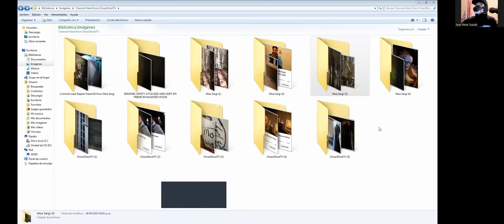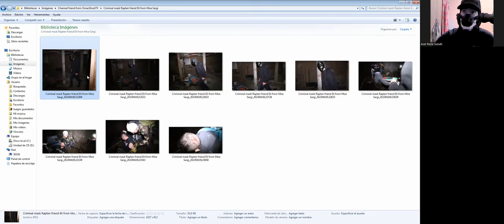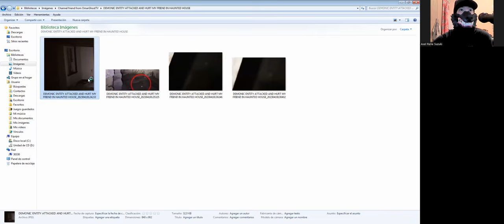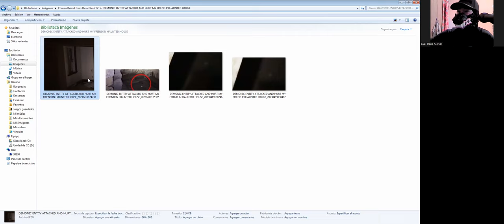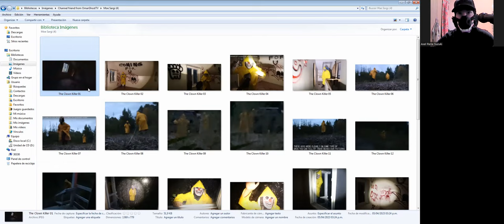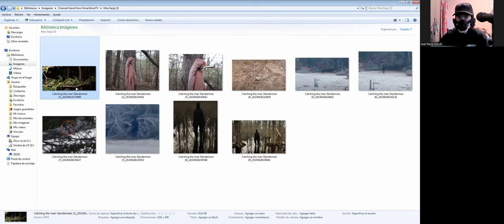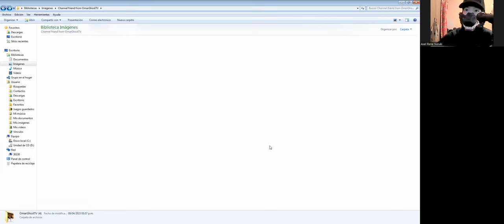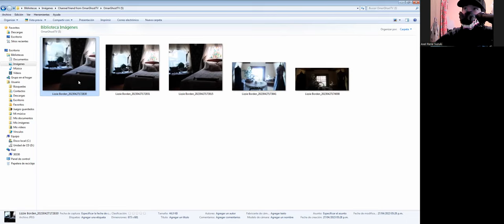My Reaction and explain are Ghost to screenshot on your channel (victim and demonically)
Hi there everyone how're you today i'll update to reaction and explain your channel from homicide and victim and creepy to much words clown f*ker and other photo too i saw slender man that's not real this's something are creepy strange figure out there in Canada in the woods  and i love winter and snow byway I've laughing too the first video have anger locked door and window for stupid music cumbia vesindarie behin in my house f*kin molester piss so sh*t man stupid music stupid studio so bla bla  that's what happen jah ugh f*k damn it man so for explain from my friend ( Omar and Moe Sargent) because i love soldier like leader ship cops and military working job i guess i don't know hehehe whatever you'll saw something creepy face part photo i saw that ghost you'll check out from part explain your channel and i trying help you because i'm very good man ok I'm speaking 1 hours BRUH because i'm photo shot and photo editing yup so that's all explain from yourself jah so anyway i hope you'll enjoying that good being reaction to my explain from yourself and don't forget to subscribe me down bollow description in my channel youtube ,don't forget to like 👍🏻 video , don't forget give comments 📝 video and don't forget to activate the Tingel Bell 🔔 to notification add-on see others video ok i see you soon next time and have nice day and good afternoom and i'll see you soon next and cheers guys and Bye Bye.